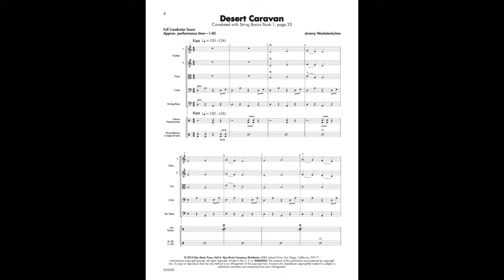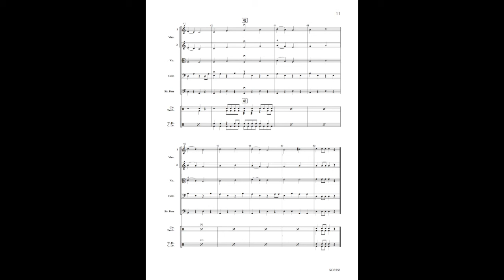Desert Caravan by Jeremy Woolstenhulme SO355C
This piece is much more than just a study for playing F natural and solidifying finger patterns including the 4th finger (upper strings). “Desert Caravan” sets a definite mood and provides an engaging platform for beginning ensemble part playing. Included in the set is a thought provoking “Caravan Planning Worksheet.” A fantastic classroom exercise for non-playing days.
Duration: 1:40
Correlated to: Book 1, page 33

Product Details:

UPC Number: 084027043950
Level or Grade: 1
Set: SO355C - $52.00
Score: SO355F - $7.00